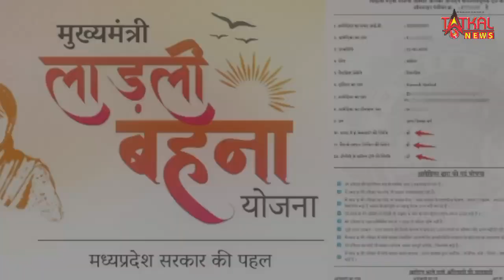महाराष्ट्र की महिलाओं के लिए खुश खबरी , लड़की बहन योजना के पैसे 3 दिन में बैंक खाते में जमा.